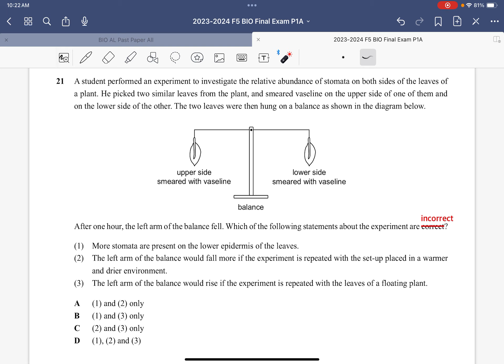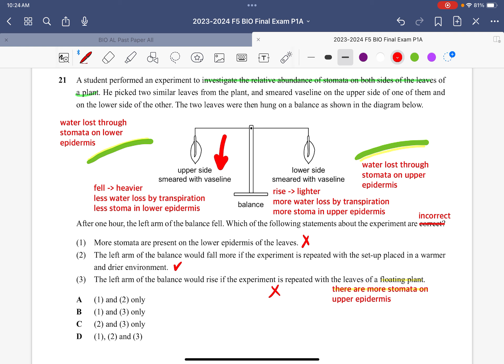F5 Final exam MCQ 21